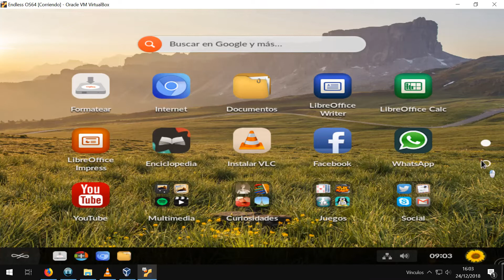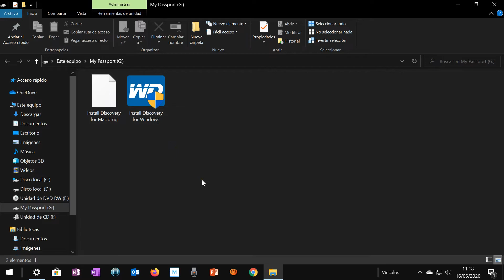Disco SSD My passport go WD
Un disco SSD para llevarlo en cualquier sitio y a cualquier lado.
 Podrás proteger sus datos usando su programa de cifrado.